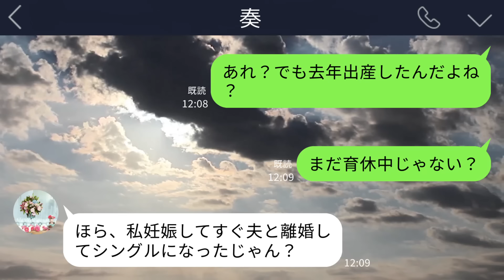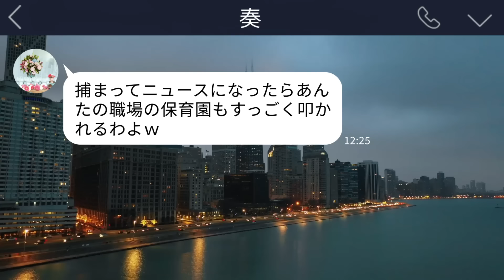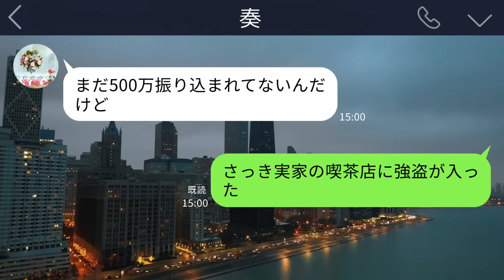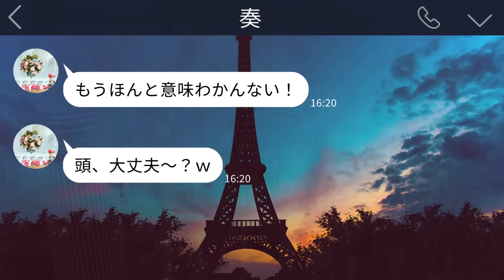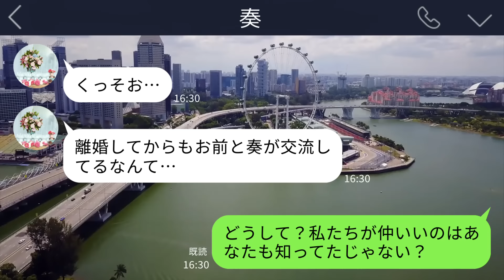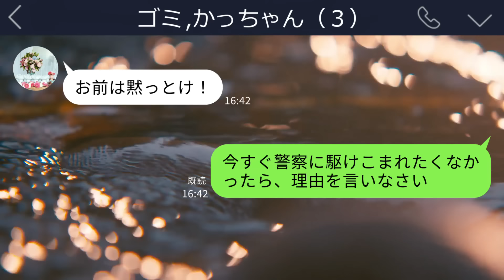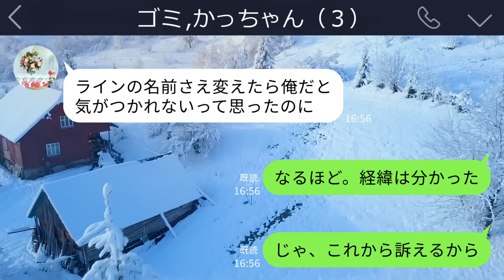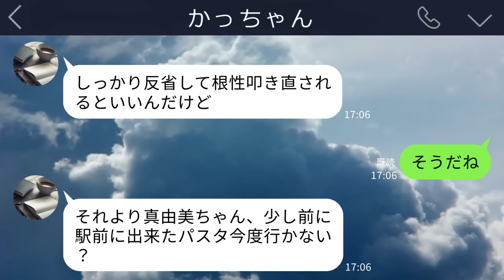【LINE】義妹｢1年も子供預かってくれてありがと｣私｢何の話？｣→そもそも私はとっくに離婚していることを説明すると…